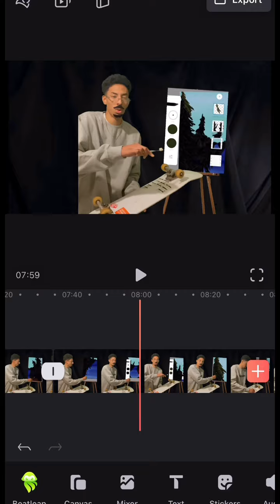謝罪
動画編集ソフトはVideoleapを使ってるよ！

今夜何か出せたら嬉しいな😞

改まして本当に本当に待たせてすまん！

ほな

再アップ